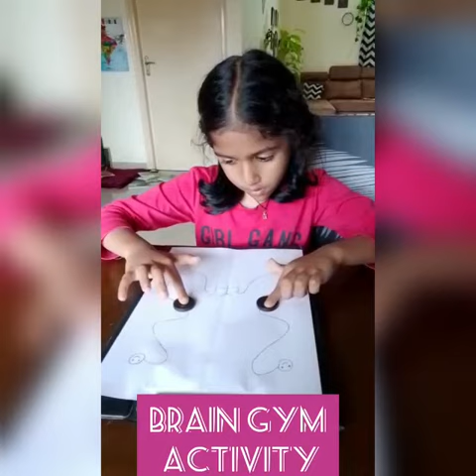Brain Development (Gym) activity at Aristo Kids center by teacher Sandhya Chekuri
Brain Gym activities being conducted at Aristo Kids centers to sharpen kids brain. Warm up activity before begin Abacus, Vedic Maths training